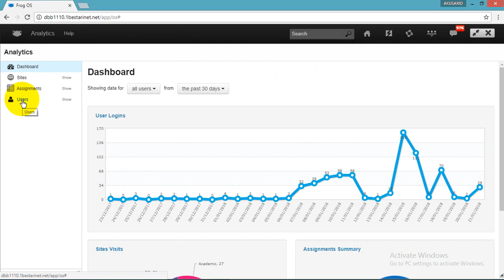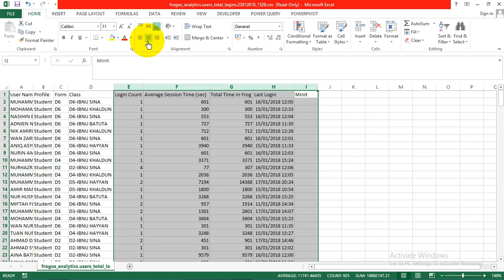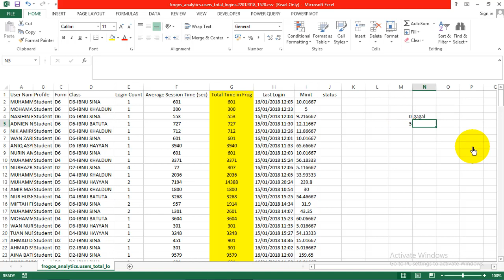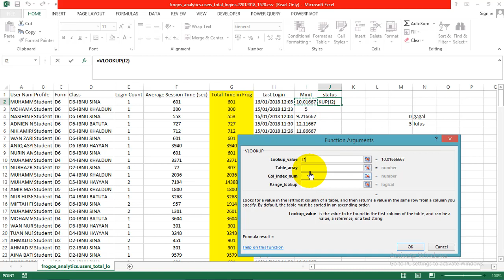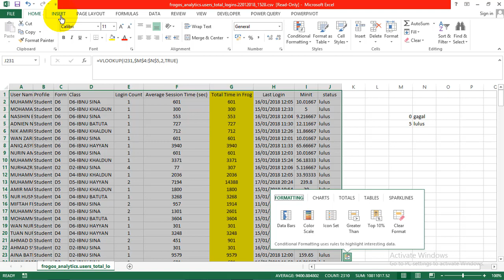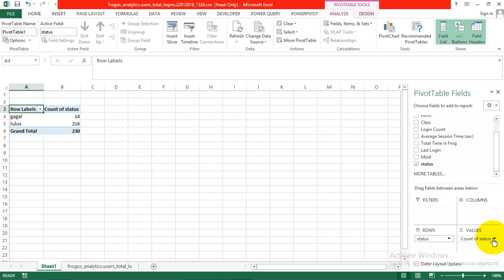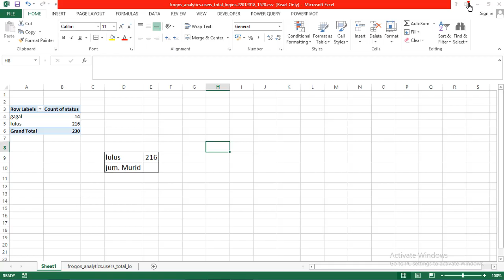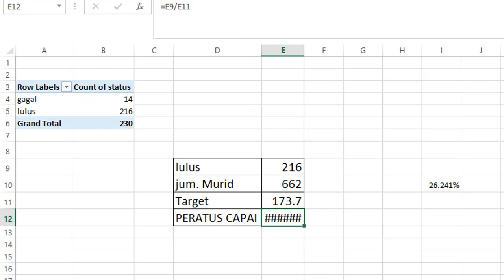KIRA ANALISIS KPI VLE MURID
PUSAT KEGIATAN GURU KOTA